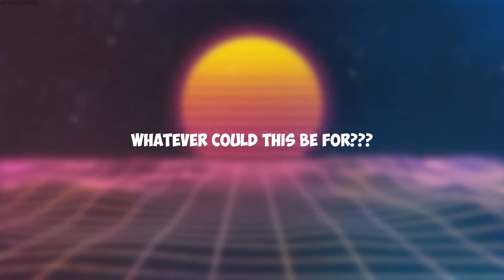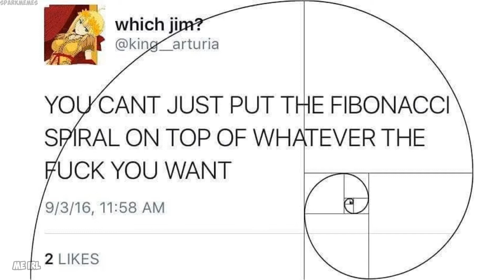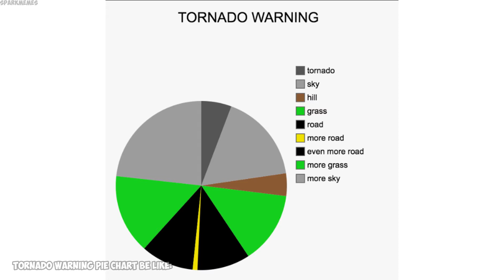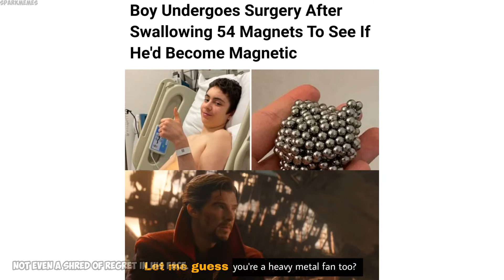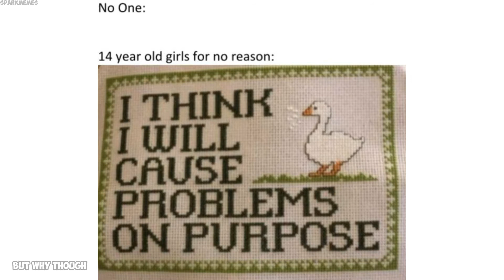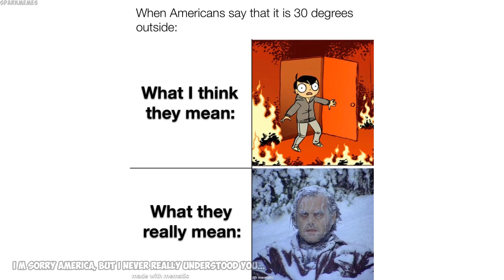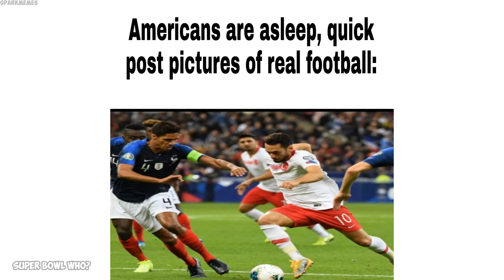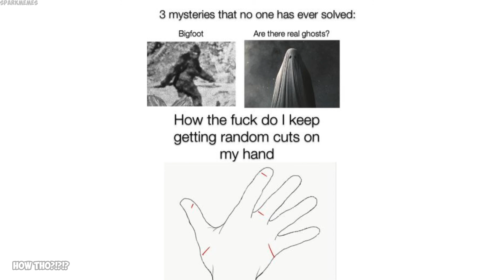Epicly dank memes v390